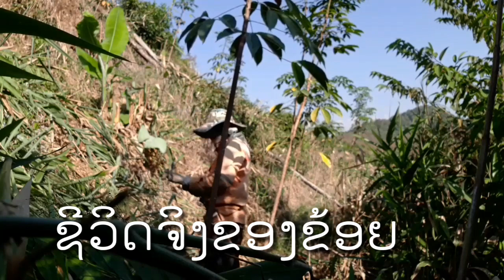Txiav tauj khaub rhuab coj mus muag 2022